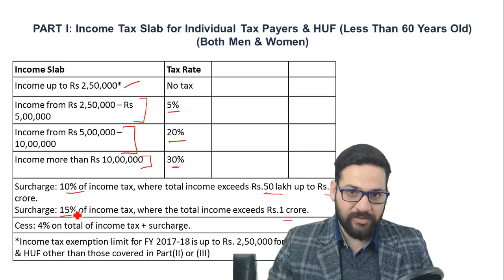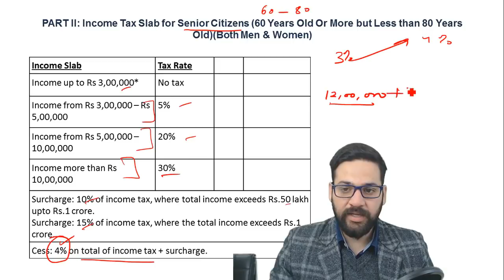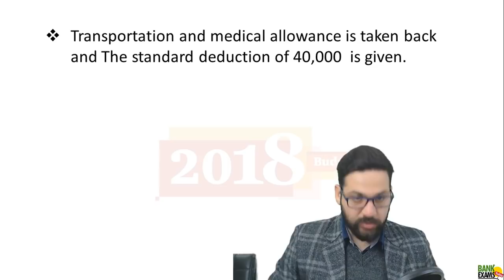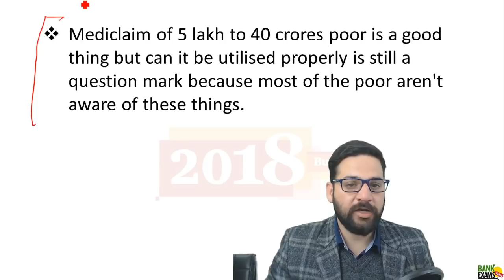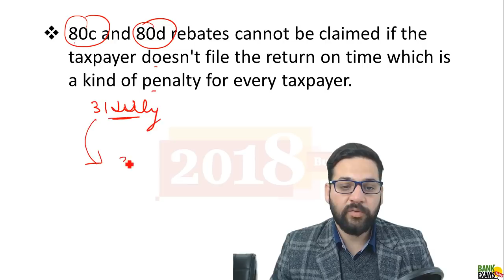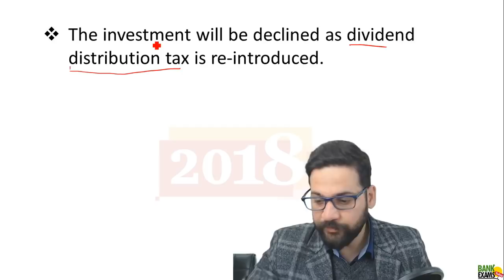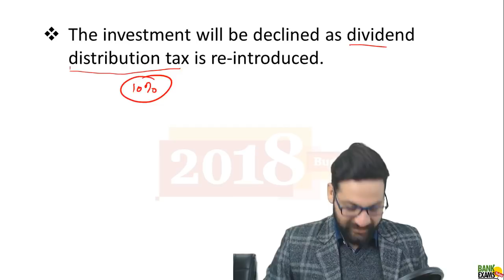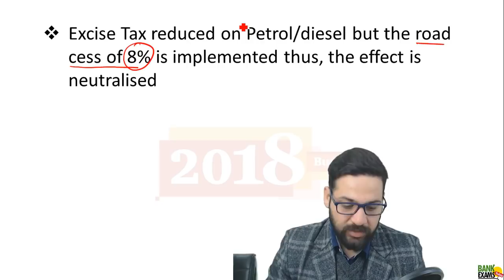Union Budget 2018 for RBI Grade B